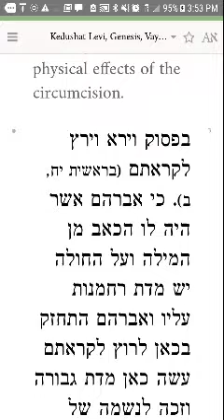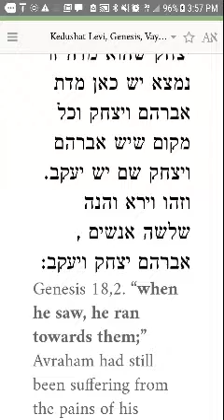Kedushas Levi Parshas Vayera 3